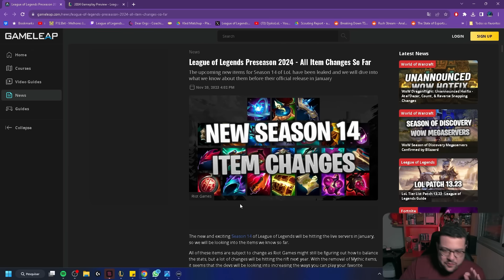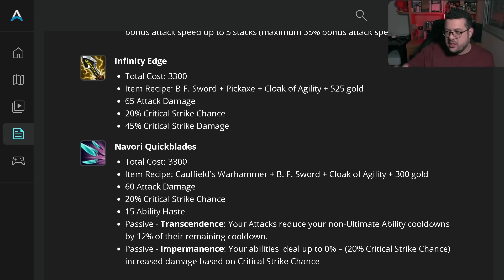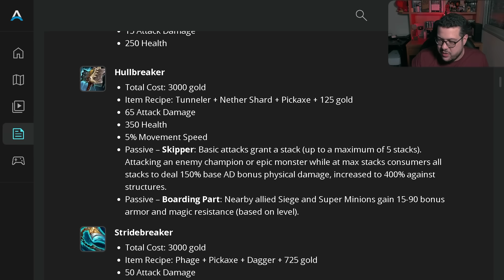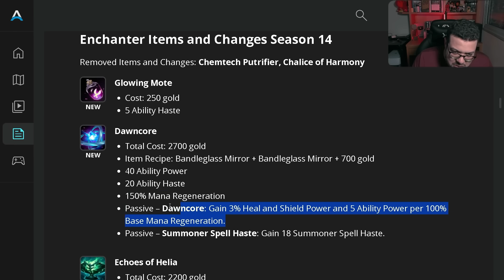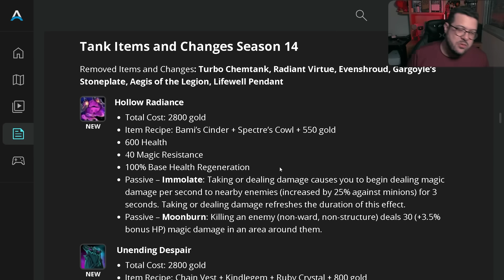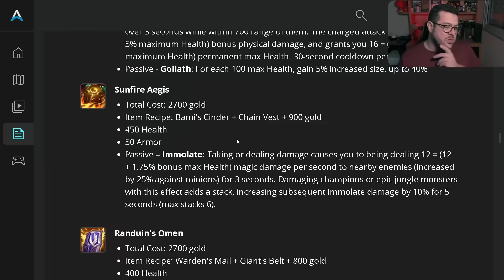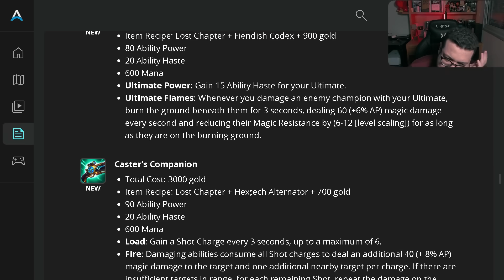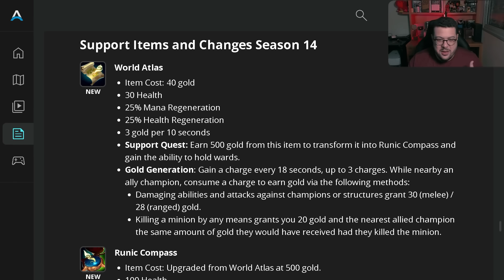OS NOVOS ITENS NO LEAGUE OF LEGENDS - A PRÉ TEMPORADA ESTÁ CHEGANDO!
E aí pessoal! No vídeo de hoje  vou falar um pouco sobre os novos itens do lol, especialmente para magos, asssasinos, atiradores e LUTADORES na pré temporada do patch 13.23!